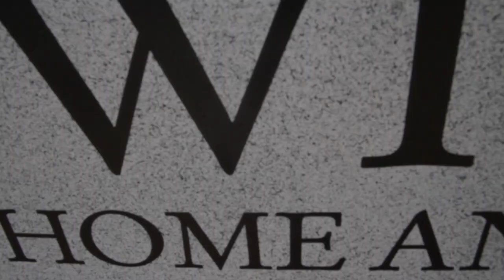Charlie Boi Ft Luchi Ent Whutz Ur Lingo Directed By SaxxAttackFilms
Charlie Boi KG Ent Representa making his debut to the world with Whutz Ur Lingo Ft Luchi Ent.